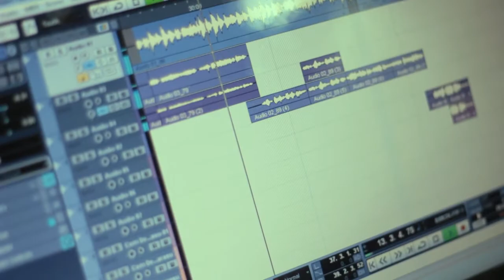Genç Roman Müzisyenler / Proje trailer / İstanbul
Klarnet : Emre Gaye KARASU
Klavye : Cem DEMİRCİ
Video : Ümit Oktay AYMELEK
Kurgu . Ümit Oktay AYMELEK - Onur ALPARSLAN
Montaj : Onur ALPARSLAN